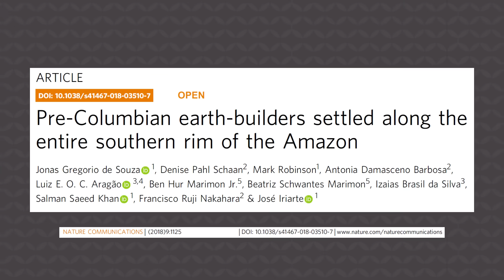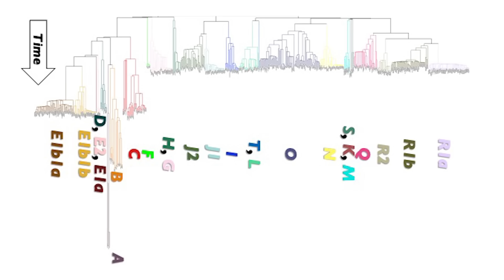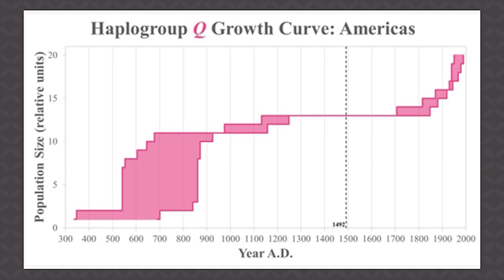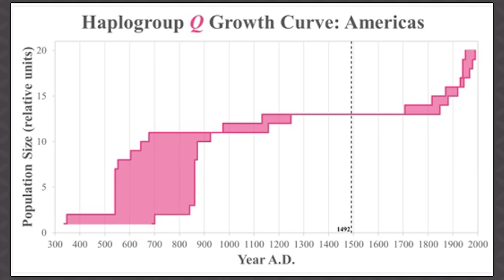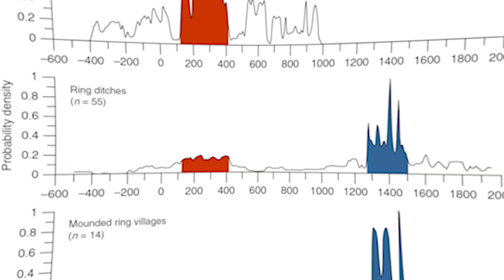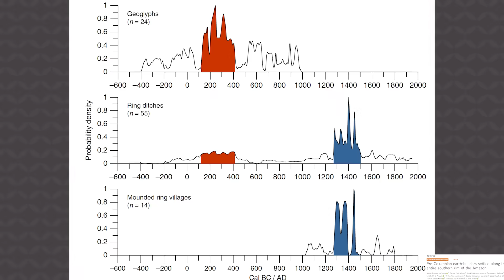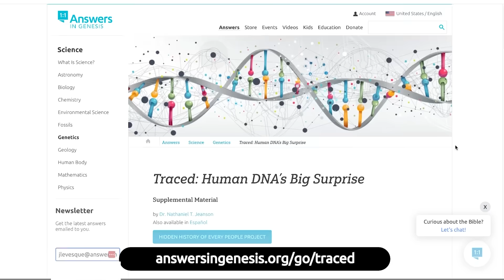We Just Discovered the True History of the Amazon - It Will BLOW Your Mind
UNVEILING the fascinating history of mysterious people groups in the Amazon. In this video, Dr. Nathaniel Jeanson uses DNA to unveil the long-lost history of the Amazon rainforest.

You’ll hear from top teachers such as Ken Ham, Martyn Iles, Bryan Osborne, Dr. Georgia Purdom, Dr. Nathaniel Jeanson, Dr. Tim Chaffey, Bodie Hodge, Dr. Gabriela Haynes, Dr. Terry Mortenson, and more.